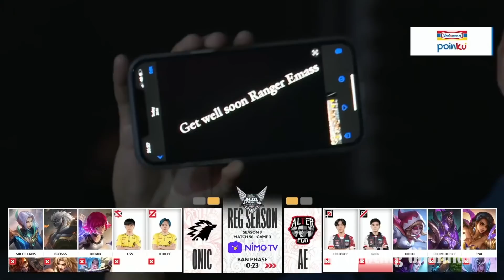[Game - 3] ONIC ESPORTS vs ALTER EGO MPL ID Season 9